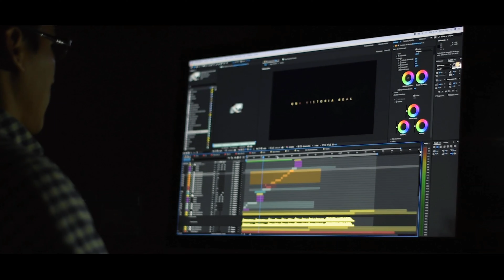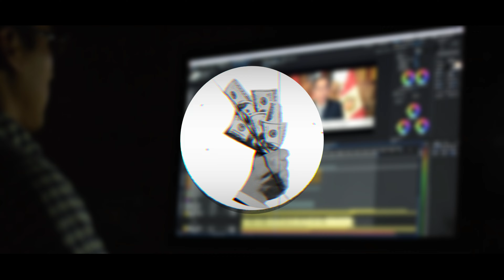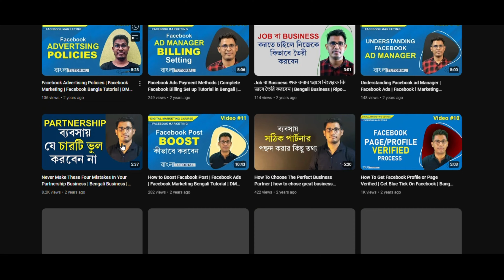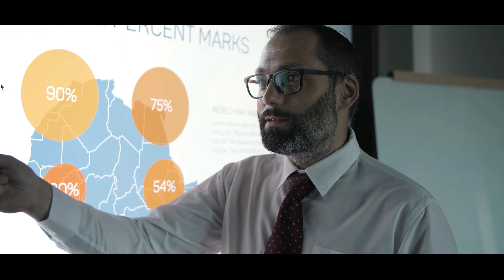Digital Marketing Career-এর ভবিষ্যত | AI Will Replace Digital Marketers? | বাংলা | Ripon Debnath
Hey everyone!  Wondering what the future holds for careers in digital marketing? This video is just what you need! We'll take a look at the exciting trends and opportunities shaping the world of digital marketing.

Join us as we explore how technology, social media, and new tools are transforming the way businesses reach their customers. 📱 From AI to al sort of marketing, discover the skills and knowledge you'll need to stay ahead in this fast-growing field.

Whether you're a student, a professional, or just curious about digital marketing, this video will give you a glimpse into what’s coming next. 🚀Don’t miss out on the chance to learn how to build a successful career in digital marketing!

Gadgets I use:

Camera:
Sony Camera I Use
Sony 50mm Lens
Canon Camera I Use
Canon 50mm Lens
Mic I Use
Soft Box I use
Light (GODOX)

Shri Vishnu Puran
The Secret
Most Popular

🌐 Must explore our business websites-
If you enjoy the Course, like the video!